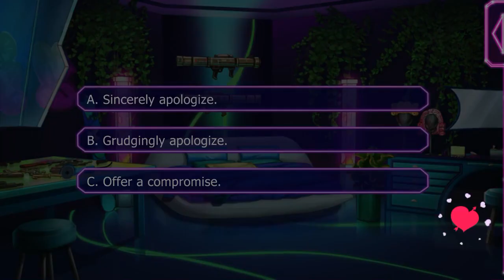Lovestruck: Starship Promise - Zhora Leonis S3E5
Zhora Season 3:

Your world view might be damaged, but Zhora's supported you at every turn. If you want to see where this budding relationship goes, you'll need to come up with a plan to dodge the predation of the galaxy's most nefarious arms dealer: Mortem Solis!